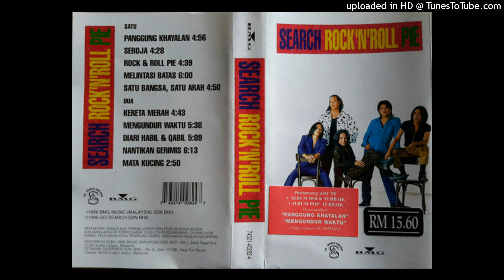Search - Diari Habil & Qabil (1996)